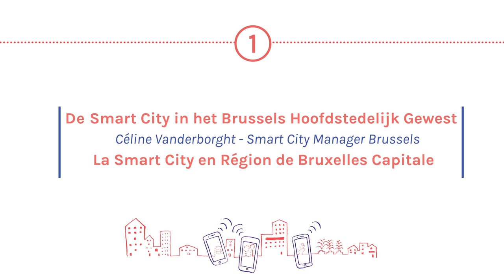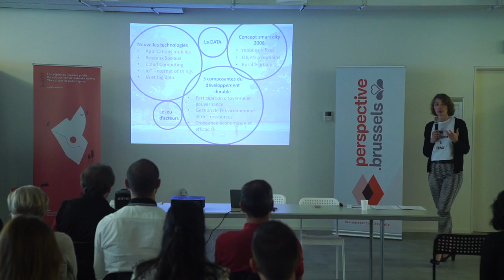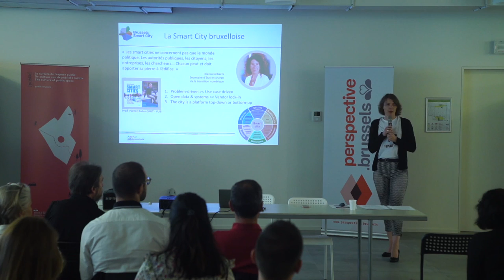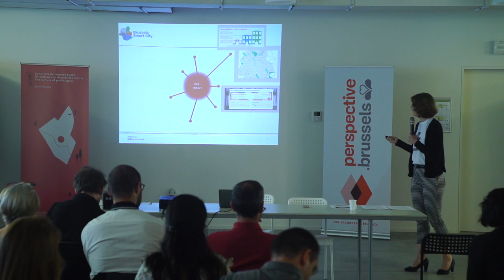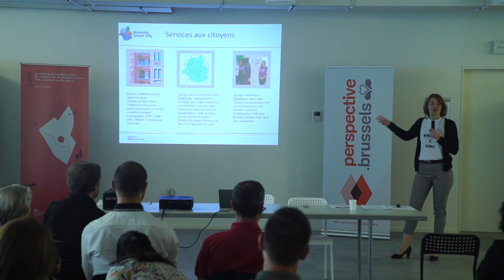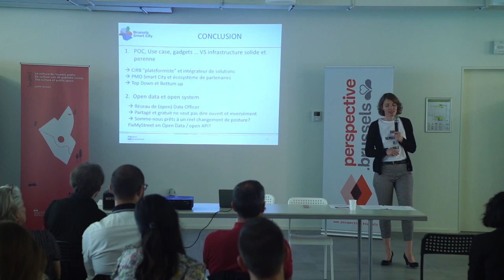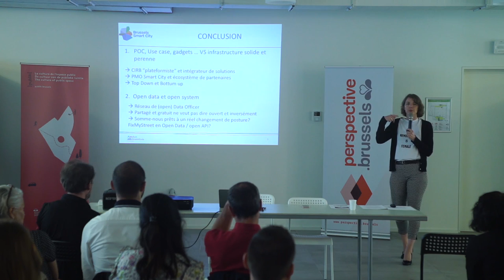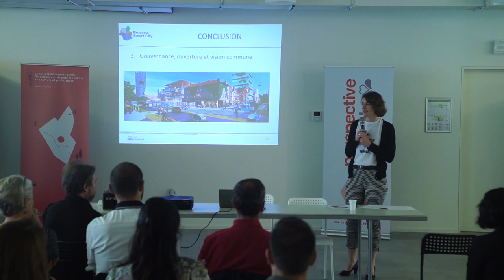]pyblik[ - Smart Cities & public space - La Smart City en Région de Bruxelles-Capitale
Dans le cadre de la rencontre thématique "Smart Cities & espace public", Céline Vanderborght, Smart City Manager de la Région Bruxelles-Capitale, a donné une présentation sur la vision de la Région de Bruxelles-Capitale en terme de Smart Cities.
Une collaboration de ]pyblik[ & perspective.brussels
In het kader van de thema-ontmoeting "Smart Cities & publieke ruimte" gaf Céline Vanderborght, Smart City Manager van het Brussels Hoofdstedelijk Gewest, een lezing over hoe het Brussels Hoofdstedelijk Gewest het concept smart city opvat.
Een samenwerking van ]pyblik[ & perspective.brussels